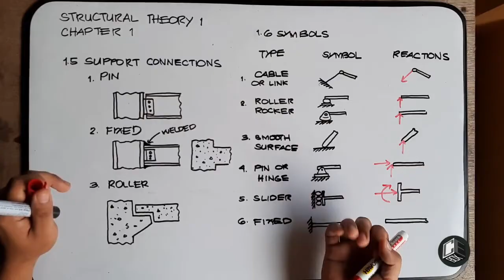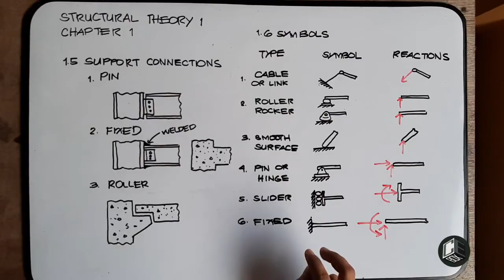Structural Theory 1 Chapter 1 Part VII (w/Subtitles)